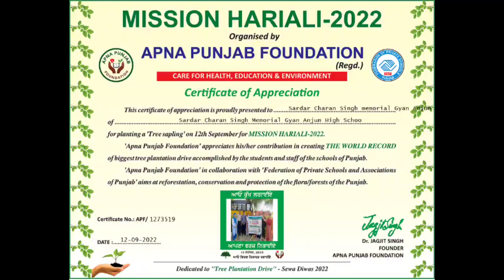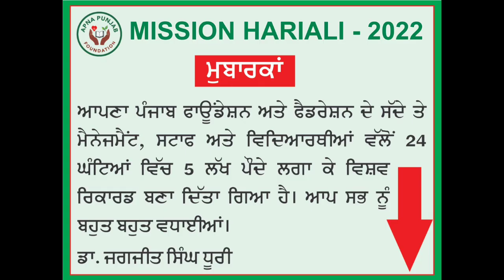ਮਿਸ਼ਨ ਹਰਿਆਲੀ 2022 ਸਟਾਫ